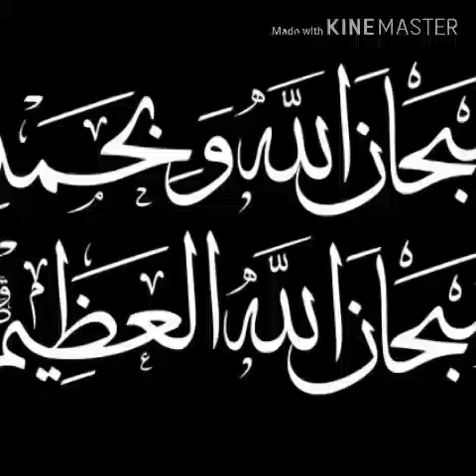Allah is calling you coming this good way coming but I looking any other not offer prayer I'm very s